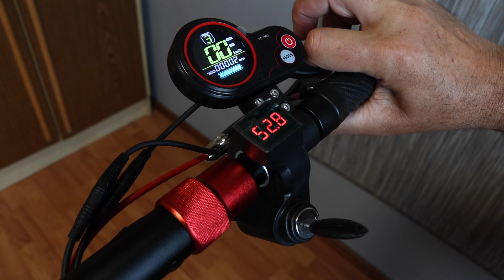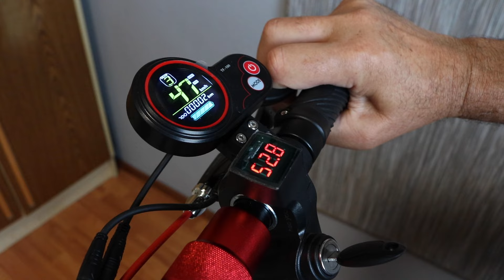Engwe Y600 - Remove the Speed Limiter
0:00 - Factory Top Speed (25km/h)
0:35 - Top Speed Hack
0:48 - Top Speed Hack to 47km/h

English: Remove the Speed Limiter
Deutsch / German: Geschwindigkeit programmieren
Magyar / Hungarian: Végsebesség korlátozás kikapcsolása

engwe y600 y 600 folding electric offroad off road scooter e-scooter e test review first ride hands on acceleration speed modes top speed secret how to enter setting settings option options cooperation sponsor sponsored sponsorship kickstand install installation hook electric e scooter folding foldable offroad off road on city e-scooter bike e-bike e-bicycle bicycle test review ride first hands on acceleration top speed modes mode gear gears level levels secret hidden p menu parameter parameters setting setting walkthrough hack limit limiter disable enable remove removal unboxing setup assemble assembly smartphone smart phone application connect option options lcd screen function light lights led tutorial explanation explained everything you need to know about charge battery how to charger the lift fast faster unlock unlocking procedure add full inflate thumb install fold holder mobile zero start kick kickstart cruise control enter cooperation sponsor sponsored content sponsorship china chinese cheap cheaper